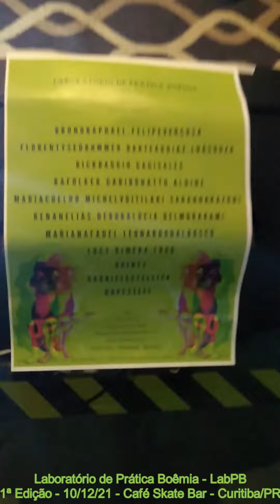Puro êxtase. Barão Vermelho. Gabs, Francis, Renan e Claudionor. LabPB 1ª Ed.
O labPB é um encontro promovido por estudantes de música em ambiente descontraído, proporcionando interação e prática musical em "palco aberto" organizado para o desenvolvimento artístico e para o entretenimento.

A primeira edição aconteceu no dia 10/12/21 no @cafeskatebar , Praça do Gaúcho, São Francisco, Curitiba, Paraná.

20ª Apresentação da noite:

Gabs (@_petergabriel )
Francis (@francisbertolin )
Renan (@el_renan )
Florentyse (@florentynsedrummer )

"Eai, bão? Sou o Gabriel, to no último ano de licenciatura em música, e nem sei direito a quanto tempo eu toco violão, deve ser uns 10 anos ou um pouco menos, não tenho certeza.. Hahahha Depois de muitos anos, estudando de samba a violão clássico, resolvi focar na guitarra elétrica, mas ainda assim, mantendo o violão como um grande amigo. No meio de tudo isso, em algum momento que não faço ideia de qual foi, me encontrei com o blues e o rock dos anos 60, que são as escolas que mais me agradam. Hoje tenho uma banda de pop rock, e minha maior paixão dentro da música é a performance, me encontrei nos palcos da vida. Acho que é isso 😅 valeu!"

"Renan Elias (também conhecido como Renan Stark) é saxofonista, guitarrista, violonista, baixista, flautista e cantor. Atua nas bandas Matula Roots e Berliner Galaxie, além do projeto solo interpretando clássicos do Blues, Rock e MPB. O músico é engajado na cena cultural de Colombo e militante do Marmitas da Terra, vinculado ao MST. Formado em geografia, com especialização em educação musical pelo IFPR e está cursando o mestrado em Música pela UFPR, dedicado a área da Etnomusicologia."

Florentyse Drummer é "Claudionor, soteropolitano auto de data de bateria e percussão, baterista é percussionista desde 95 e atualmente estuda licenciatura em música na UFPR."
Aproveite para dar aquela força para essas artistas. Muitas estão começando suas carreiras e precisam muito do seu like, da sua inscrição no canal, do seu compartilhamento, da sua moral. Pô, colabora com o fluxo ai!

*A postagem do vídeo foi autorizada pelos interessados e o texto "release" foi disponibilizado pelos mesmos.

Unir, misturar e fazer música! ✌️